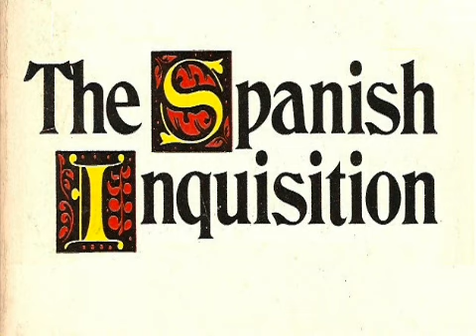Catholic Inquisition Myths Busted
This video refutes common myths about the Catholic Inquisition and the Spanish Inquisition.  How many people were killed?  You will be very surprised to hear the truth.  Documentation from a secular and unbiased historian destroys common misconceptions on this point.  It corrects lies that have been spread against the Catholic Church.  This video also explains what the Inquisition was.